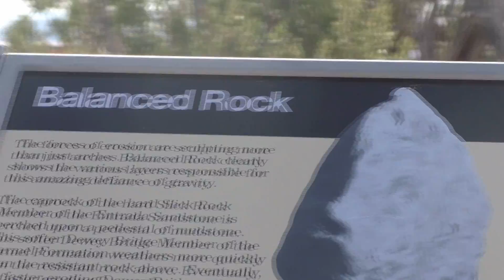Balanced Rock - Arches National Park - Moab, Utah - 24 October 2021